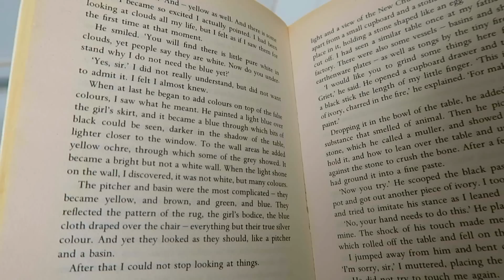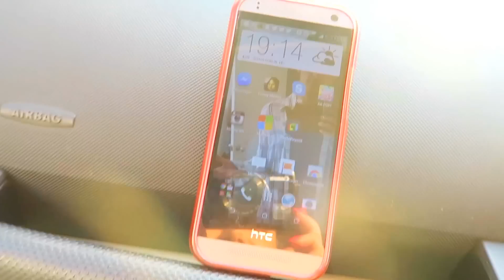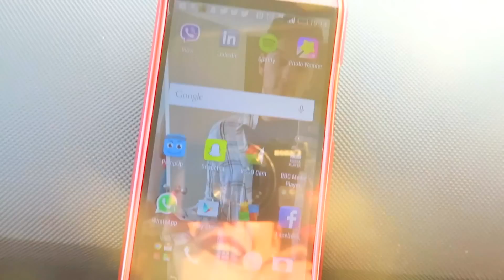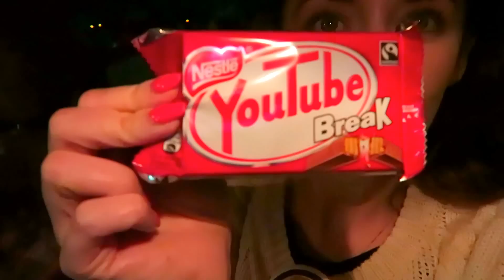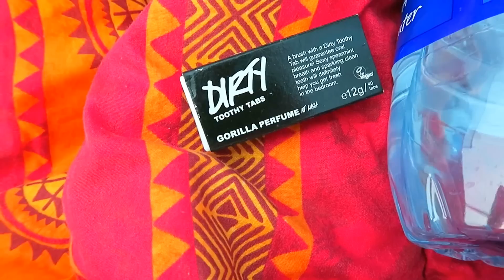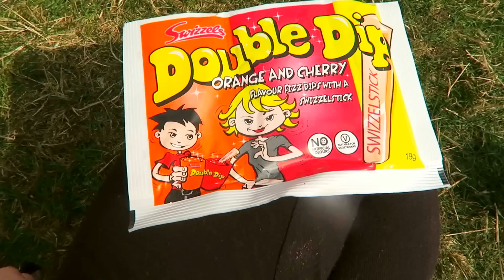My Morning Routine + Festival Vlog With Riyadh K! | Melanie Murphy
Get ready with me and come along to Electric Picnic, an Irish music festival! Morning routine, beauty and a vlog combo featuring Riyadh K!

I'm out of my last batch of Clearogen too so I've ordered more, it always works for me as you guys know (the original one though...I don't like the 'mild' version personally!), 15% off discount still works, yay! (affiliate & proud)

• LINKS •

• PRODUCTS •

Lush Intergalactic Bath Bomb (my new favourite!)

Girl With a Pearl Earring (a novel I'm re-reading)

The yogurt I had with breakfast is by Alpro, a dairy free brand!

Clinique Take The Day off makeup removal balm

Clinique Smart Custom Repair Serum

I'm using brushes by an Irish brand I'm testing out called AYU, super cheap, I'll report back soon

Mac Whirl lip liner

Mac Fanfare lipstick

Naked 3 Palette by Urban Decay (my review of the palette & full tutorial of a look I like to wear often

Benefit Browzings

L'Oreal True Match Powder

A rose blush by L'Oreal

Rose Gold makeup bag is from Primark!

The tea we were talking about is MATCHA

Lush 'Dirty' Toothy Tabs

• SONGS •

►Join my members only facebook group all to do with beauty, skincare, confidence: Real Skin Revolution!

SAY YES more. I am so glad I went to this. In your face, anxiety.